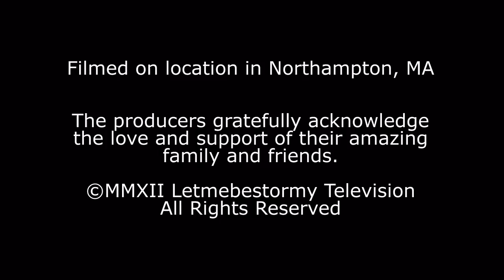Welcome kid!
Scarlet gets a brotha.